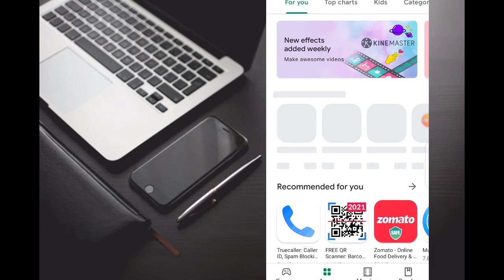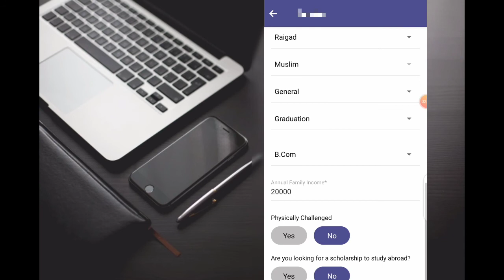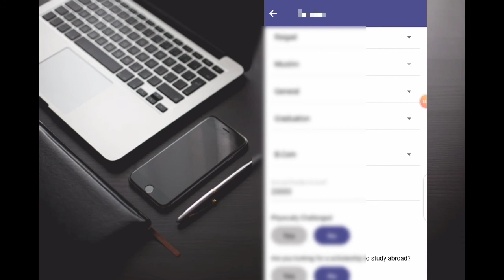How To Use buddy4study app | Buddy4Study App Use Kaise Kre | scholarship Apply Kre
How To Make New Account On Buddy4Study
Buddy4Study Per Naya Account Kaise Banaye
buddy4study kya hai
how to Create account
buddy4study scholarship
buddy4study scholarship kya hai,buddy4study sat
buddy4study Account
buddy4study account kaise banaye
buddy4study scholarship information
how to create account Buddy4Study
buddy4study scholarship 2020 how to apply tamil
Buddy4Study India foundation
AKIB AHMAD
@Indian Scholarships
Indian Scholarships 2021-22
Indian Scholarships